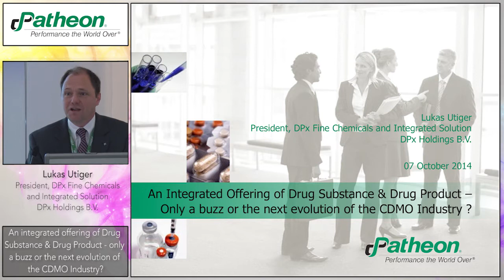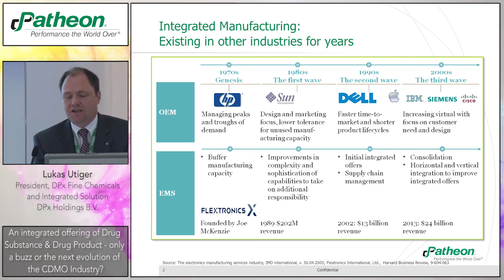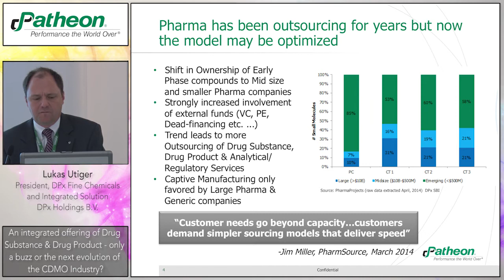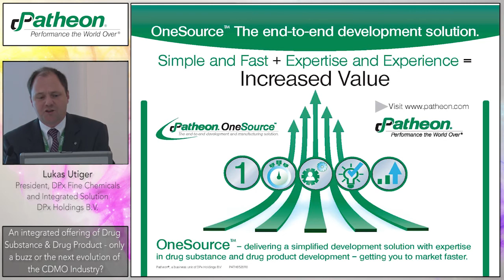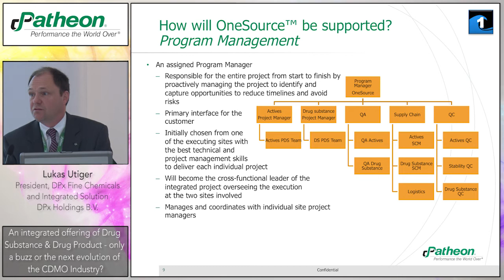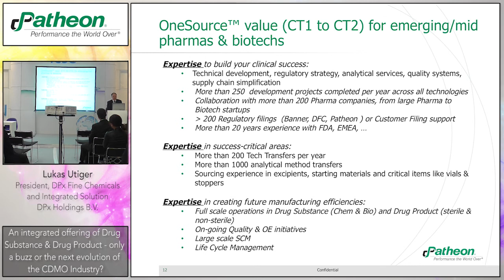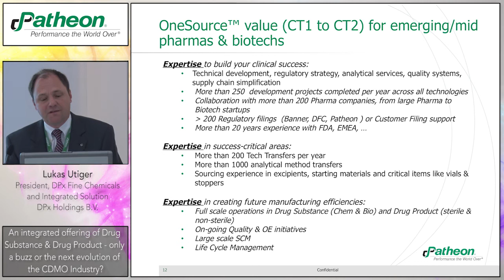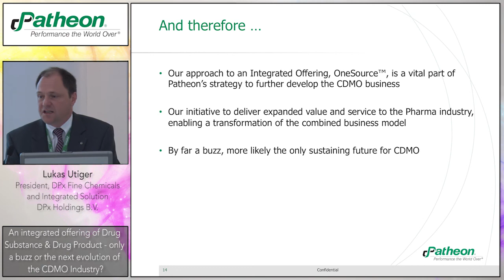Patheon - Lukas Utiger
An integrated offering of Drug Substance & Drug Product – only a buzz or the next evolution of the CDMO Industry?